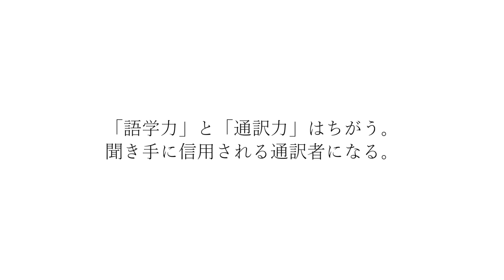受験生へのメッセージ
日本とアメリカ、どちらの大学に進学するか悩んでいる皆さんへ
岩崎彩子
教養学部４年（2021年3月撮影時点）
アメリカ出身
メジャー：メディア・コミュニケーション・文化
マイナー：法学